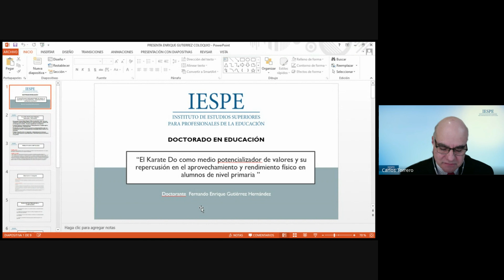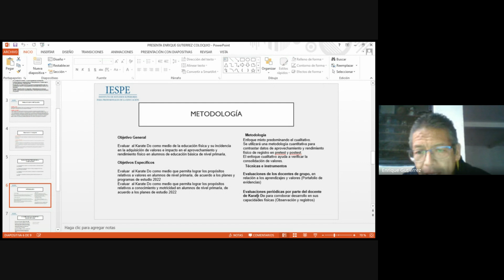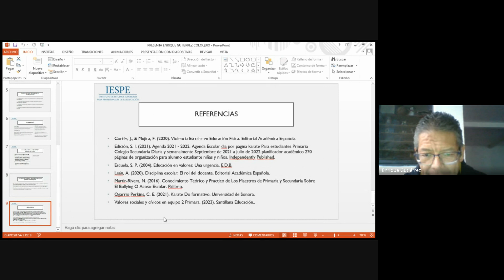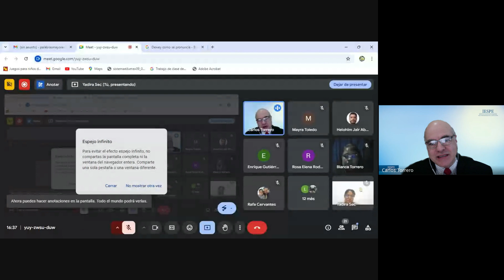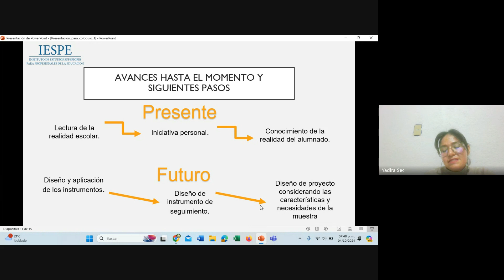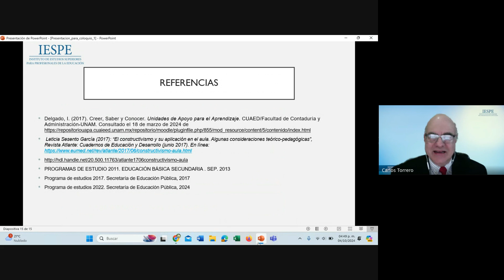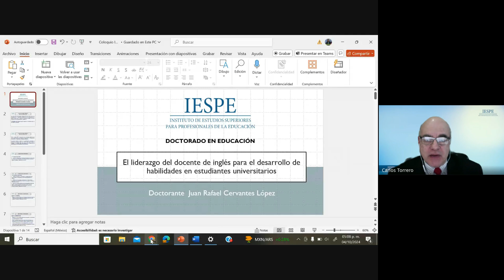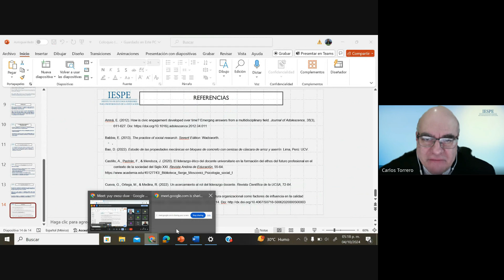VI Coloquio de investigación IESPE - 04 de octubre 2024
Conoce los avances de investigación presentados por 3 de nuestros destacados doctorantes en el VI Coloquio de Investigación del IESPE.

00:00 Bienvenida al VI Coloquio de investigación del IESPE

04:38 Fernando Enrique Gutiérrez Hernández - El Karate Do como medio potencializador de valores y su repercusión en el aprovechamiento y rendimiento físico en alumnos de nivel primaria.

35:31 Yadira Nicolás Medina - Reconfiguración de la práctica docente y su influencia en la actitud del
estudiante de secundaria en el trabajo por proyectos.

01:06:34 Juan Rafael Cervantes López - El impacto de liderazgo del docente de inglés en el desarrollo de habilidades en estudiantes universitarios.